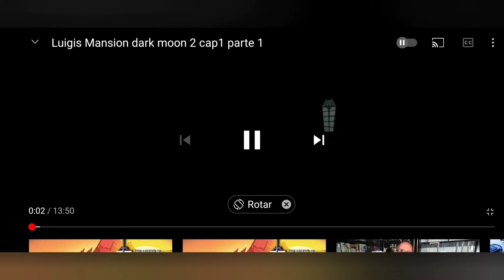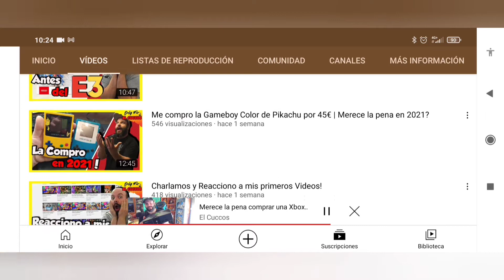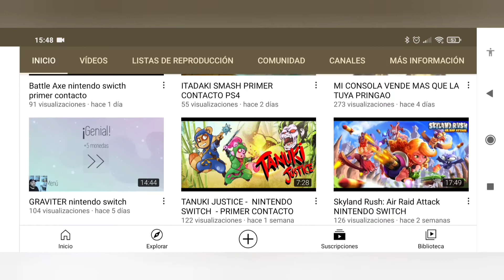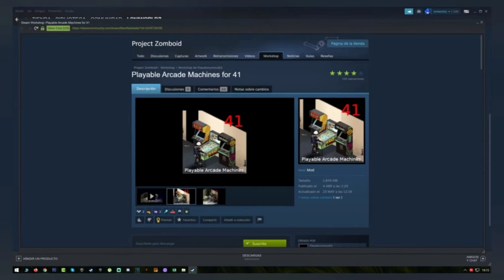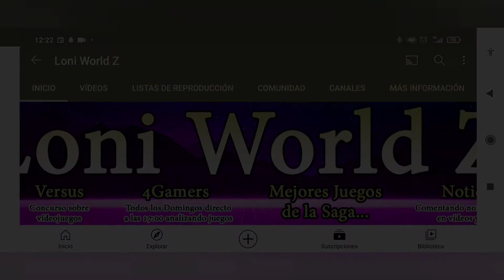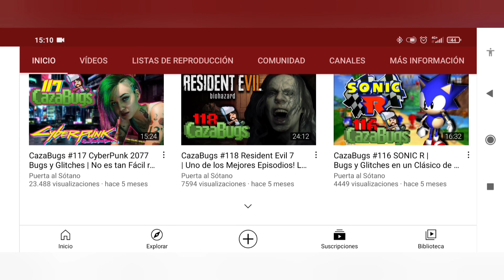4 YOUTUBER QUE TIENES QUE SEGUIR SI TE GUSTAN LOS VIDEOJUEGOS.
os recomiendo sinceramente estos canales y en cuanto termine la segunda parte os lo subiré, os dejaré por aquí los enlaces a sus canales para que os paséis, un saludo a todos y ya sabéis suscribirse si queréis en mi canal jeje y por supuestisimo en el de estos 4 grandes.